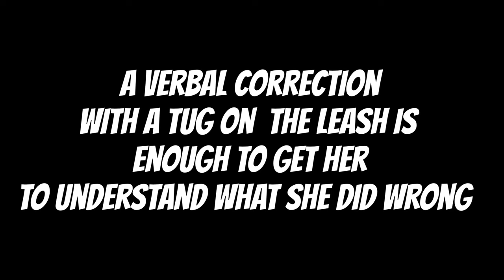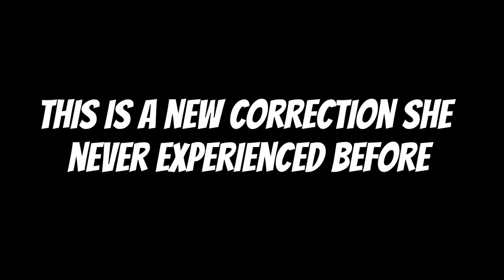How to get a Pit bull Puppy to stop Jumping in under 10 minutes!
In this video, I go over How to get a Pitbull Puppy to stop Jumping! Dogs tend to jump on people when they are overly excited to meet or greet someone, and this behavior can be cute and innocent when the pit bull is a puppy but when they get older, it can become a liability. Pit bulls will get bigger as they get older and sometimes can weigh upwards of 100 pounds. So a dog jumping on people can be a problem so I show you a cool technique I used for my dogs as a correction for every time they jump. I think this will help you to get your dog to stop jumping!

Watch This Next: 5 American Bully Exercise MUSCLE training tips to get your dog SWOLE!!